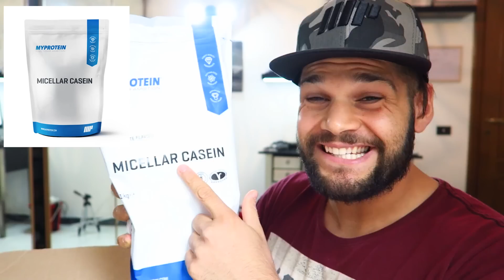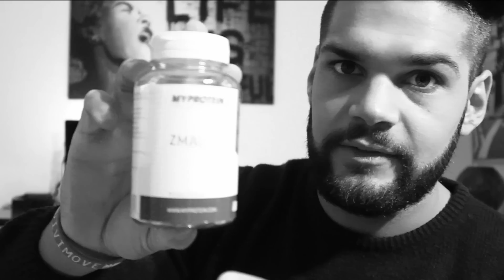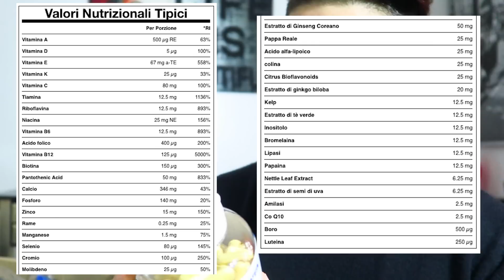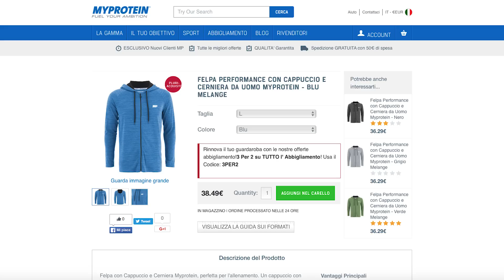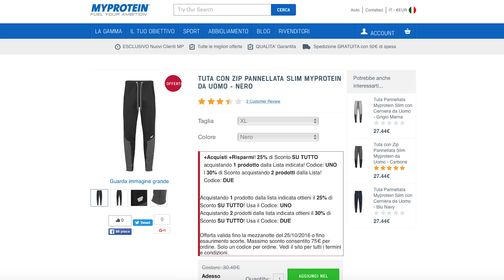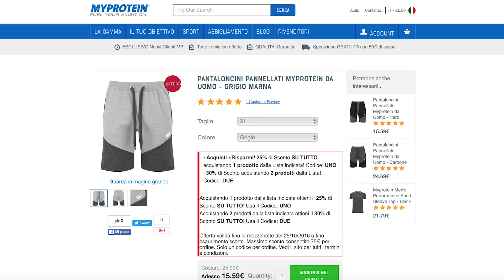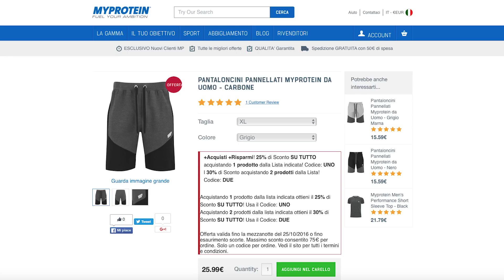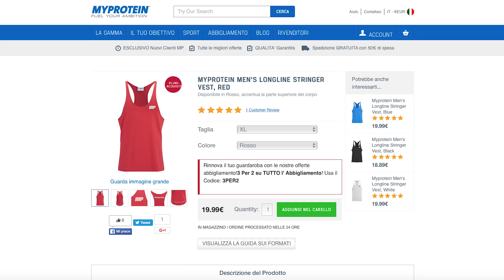UN UNBOXING VERAMENTE INFINITO | Abbigliamento MYPROTEIN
➢ MYFITNESSPAL: miclimidese2
➢ PERISCOPE:  michael_spampinato